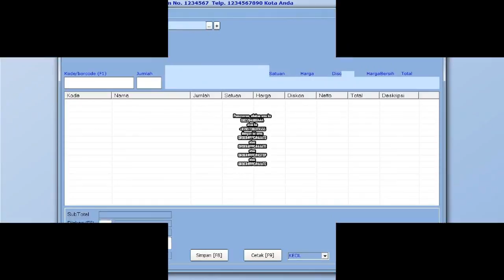Software Program Aplikasi Pembukuan Dan Kasir Toko Pakaian Paling Banyak Dipakai.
Kami dari www. Indoaplikasi.com menyediakan software program aplikasi pembukuan dan kasir toko pakaian  dengan desain yang mudah digunakan gampang dan fitur-fitur relatif lengkap.
Apabila anda ingin software program aplikasi pembukuan dan kasir toko pakaian  yang kami sediakan anda dapat mencoba download dari link www. Indoaplikasi.com lalu silakan download dari bagian download di website indoaplikasi tersebut.
Anda diperuntukkan melakukan pembelian dapat sms ORDER ke nomor hp 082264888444 sesuai format yang disediakan.
Semoga Software Program Aplikasi Pembukuan Dan Kasir Toko Pakaian  dapat menjadi yang Paling Banyak Dipakai sehingga menjadi Software Program Aplikasi Pembukuan Dan Kasir Toko Pakaian  Paling Banyak Dipakai.
Berikut ini adalah fitur-fitur dari Software Program Aplikasi Pembukuan Dan Kasir Toko Pakaian  Paling Banyak Dipakai:
Data Barang. Digunakan diperuntukkan merekam produk di toko pakaian  anda.
Data Suplier. Digunakan diperuntukkan merekam pemasok barang dagangan di toko pakaian  anda.
Data Pelanggan. Digunakan diperuntukkan merekam orang yang beli di toko pakaian  anda.
Pembelian. Digunakan diperuntukkan merekam transaksi pembelian kepada pemasok atas toko pakaian  anda.
Penjualan. Digunakan diperuntukkan merekam transaksi penjualan kepada toko pakaian  anda. Bisa print struk dengan berbagai model.
Piutang. Apabila transaksi penjualan anda tunai, maka data keuangan akan masuk kas, namun umpama saja tidak tunai akan masuk ke piutang.
Fitur lainnya silakan dicopy dari internet ke komputer/laptop langsung dari website indoaplikasi.com.
Berbagai varian dari Software Program Aplikasi Pembukuan Dan Kasir Toko Pakaian  adalah sebagai berikut:
Software Program Aplikasi Pembukuan Dan Kasir Toko Pakaian  Diskon Manual (AAATD)
Software Program Aplikasi Pembukuan Dan Kasir Toko Pakaian  Diskon Unik Tiap Pelanggan (AAATE)
Software Program Aplikasi Pembukuan Dan Kasir Toko Pakaian  Sistem Poin hadian (STSPHA).
dan lain-lain.
Pemesanan, silakan sms ke
atau ke
dengan isi sms:
ORDER#PPC#AAATD
atau
ORDER#PPC#AAATE
atau
ORDER#PPC#ASTSP
atau
ORDER#PPC#AAATC.